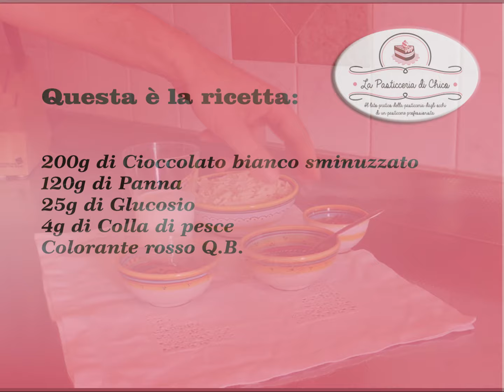Glassa a specchio rossa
Grazie al sapore del cioccolato bianco, che è il suo ingrediente principale, la glassa  a specchio rossa presentata in questa video ricetta, vi permetterà di ricoprire le vostre torte dandogli una nota colorata che le renderà molto chic e allo stesso tempo arricchirà il gusto finale del dolce.

Tempo di realizzazione: 10 minuti
Difficoltà di realizzazione: Bassa

Scrivi pure un commento o una domanda e sarò felice di rispondere.
Se ti è piaciuto ... metti mi piace, aggiungi ai preferiti, condividi il mio video!
A Presto Federico!!!

La Musica usata in questo video, è stata scaricata dalla raccolta audio di YouTube.